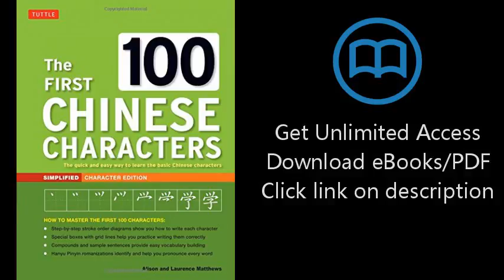The First 100 Chinese Characters: Simplified Character Edition: (HSK Level 1) The Quick and Easy Way